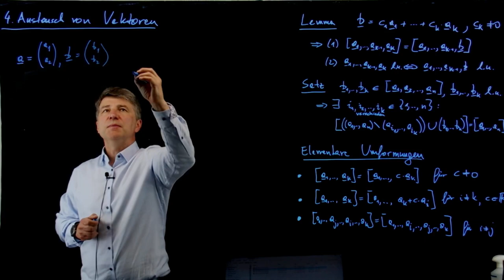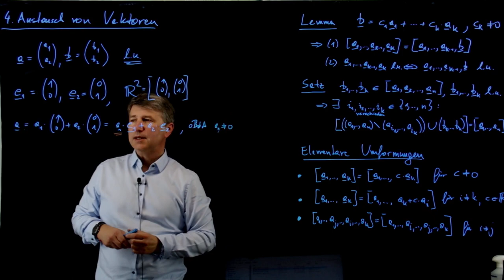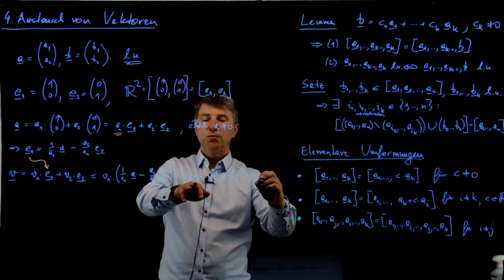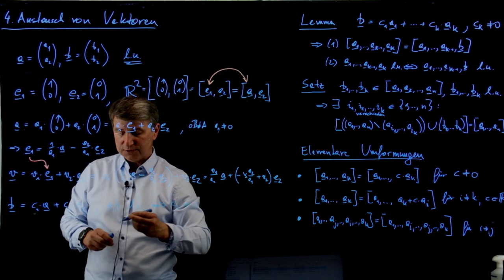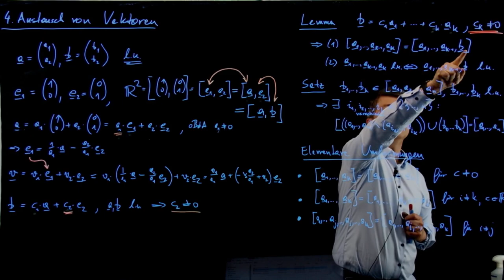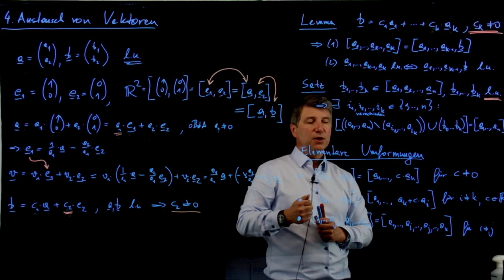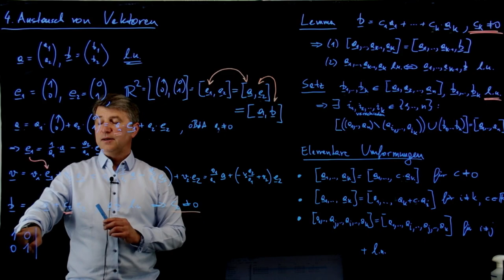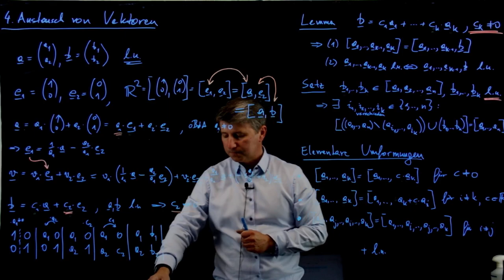Austausch von Vektoren